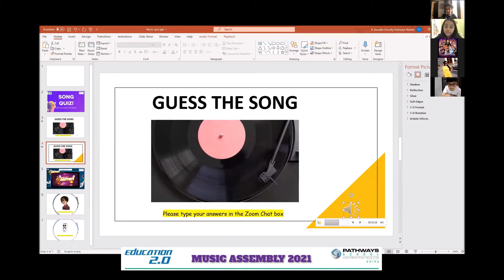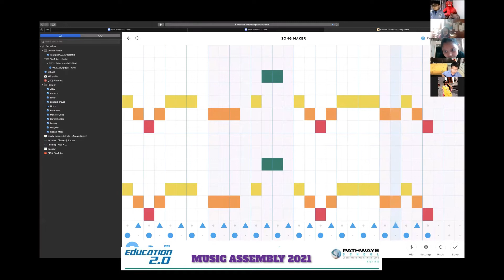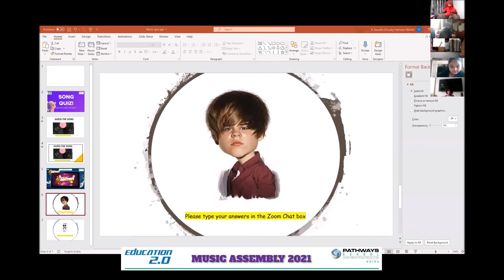Primary School Music Assembly 2021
Catch a glimpse of the Primary School virtual music assembly! The program is an annual event held every year to nurture, encourage and celebrate musical expression, culture, and diversity.